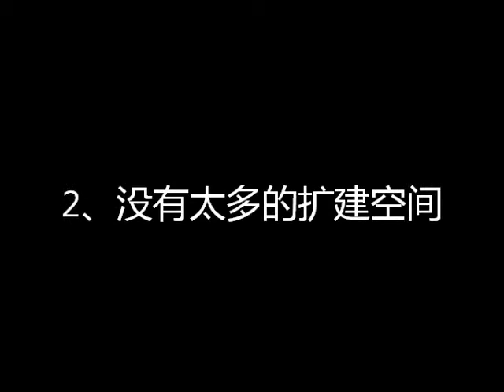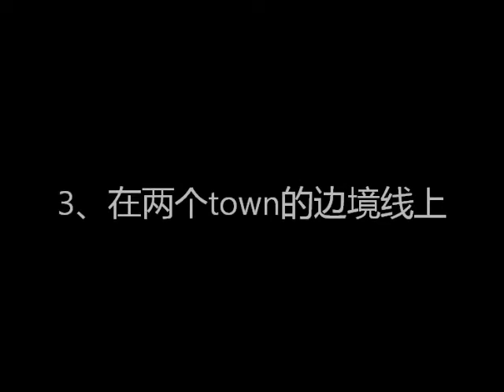Lexington 一栋40几万的Colonial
该房子链接是： (链接只有在房子还没卖出去前有效)